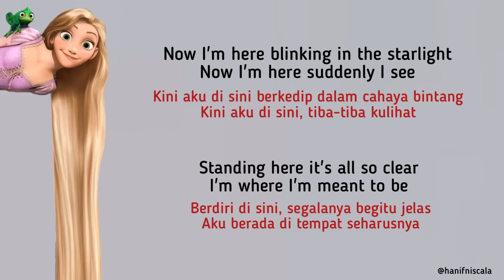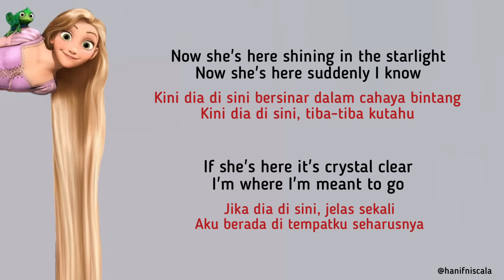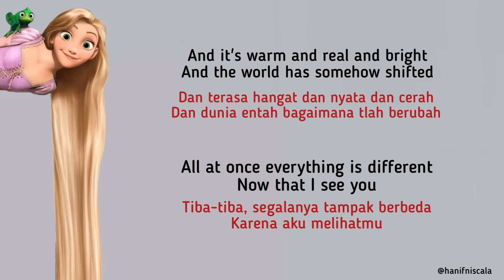Mandy Moore &Zachary Levi - I See the Light (ost Tangled/Rapunzel) | Lirik Terjemahan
Lyrics Indonesia

I See the Light” is a romantic duet in Tangled between Rapunzel and Eugene. It is sung when Rapunzel is finally achieving her lifelong dream to see the floating lanterns. The song was nominated for best song at the 83rd academy awards but lost to “We Belong Together” from Toy Story 3.

“I See The Light” was originally called “You Are My Forever,” and was a reprise of a song Mother Gothel sung to Rapunzel, before being removed. After “You Are My Forever” was removed, the song was still different from what it was in the finished film. It was an anthem-like song at first but Alan Menken decided it should be more gentle.